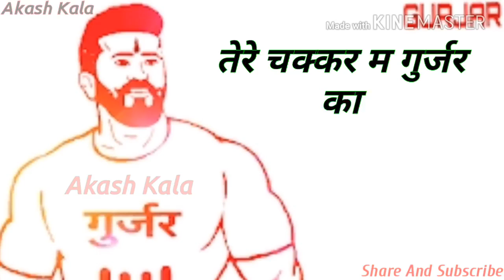Ramsakal Gurjar Shera (J.P)